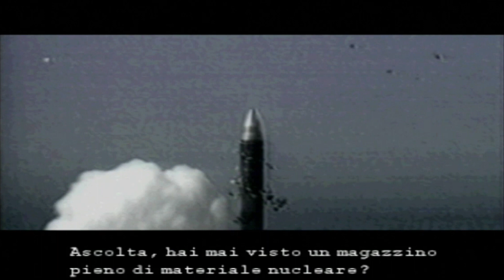Metal Gear Solid – Il Serpente in bilico tra passato e futuro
A venticinque anni dall’arrivo di PlayStation e ventuno dalla sua uscita, riprendiamo e indaghiamo alcuni temi universali e attualissimi del primo Metal Gear Solid.

Segui Spaziogames.it e scopri tutte le novità del nostro canale, interamente dedicato ai videogiochi.

Vieni sul sito per accedere ad ancora più approfondimenti e dietro le quinte.